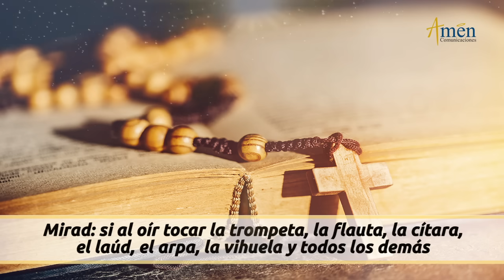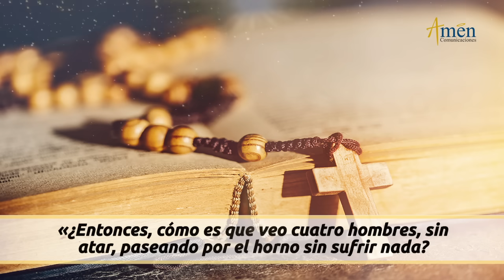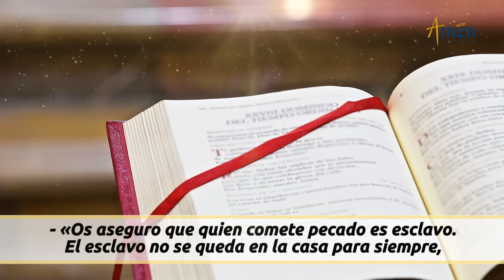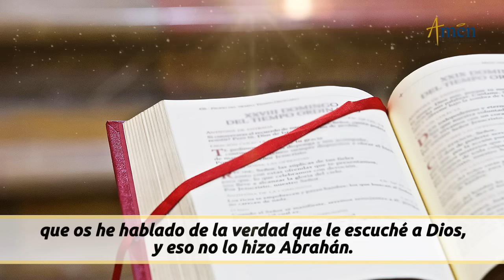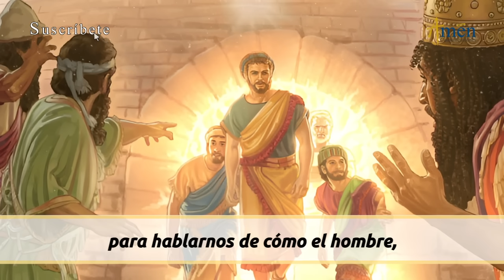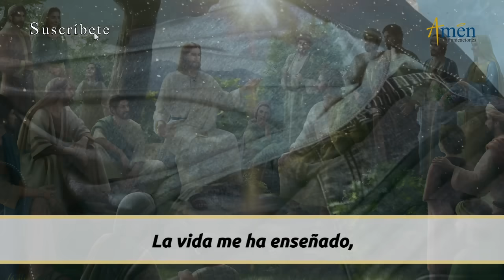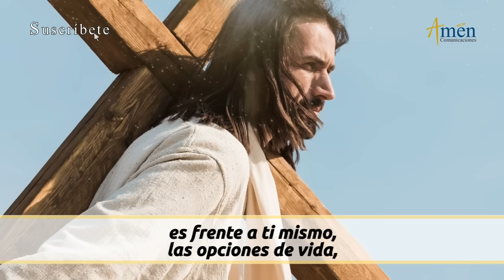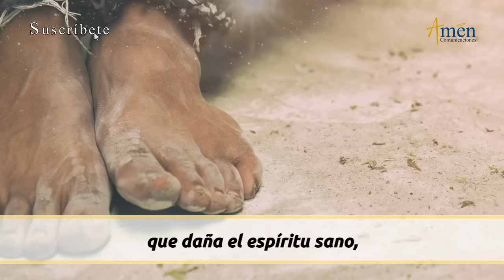Evangelio De Hoy Miércoles 20 Marzo 2024 l Padre Carlos Yepes l Biblia l Juan 8,31-42 l Católica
👉 ¿Eres libre o eres esclavo?

Salmo: Dn 3,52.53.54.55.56: A ti gloria y alabanza por los siglos.

En aquel tiempo, dijo Jesús a los judíos que habían creído en él:
- «Si os mantenéis en mi palabra, seréis de verdad discípulos míos; conoceréis la verdad, y la verdad os hará libres.»
Le replicaron:
- «Somos linaje de Abrahán y nunca hemos sido esclavos de nadie. ¿Cómo dices tú: "Seréis libres"?»
Jesús les contestó:
- «Os aseguro que quien comete pecado es esclavo. El esclavo no se queda en la casa para siempre, el hijo se queda para siempre. Y si el Hijo os hace libres, seréis realmente libres. Ya sé que sois linaje de Abrahán; sin embargo, tratáis de matarme, porque no dais cabida a mis palabras. Yo hablo de lo que he visto junto a mi Padre, pero vosotros hacéis lo que le habéis oído a vuestro padre.»...

1). Solo la verdad que es Cristo encarnado nos hace libres.
2). El pecado es enfermedad que daña el espíritu sano, es ceguera, que genera oscuridad en el alma iluminada
3). Cambia tu vida, no son los demás los que te esclavizan, eres tú mismo el que construye las dolorosas cárceles en tu propio corazón.

Propósito: Señor, dame la luz que mi alma necesita para reconocer mis esclavitudes